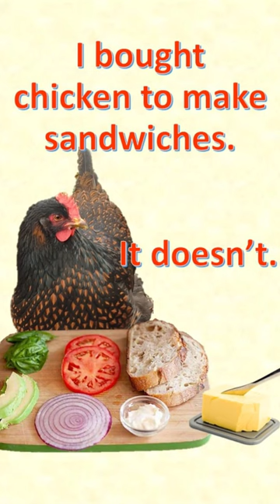Favourite chicken jokes and funnies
Or if you are more interested in gardens than chickens, you can follow my garden